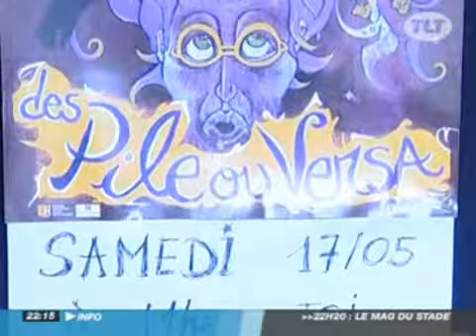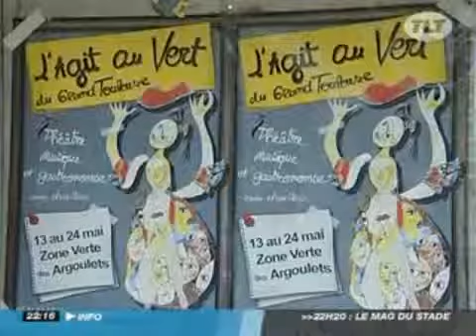TLT Toulouse - "L'agit au Vert " à Toulouse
16/05/2008 - TLT Toulouse - "L'agit au Vert " à Toulouse - Toulouse - La 6ème édition de ce grand rendez-vous du théâtre itinérant a installé son chapiteau sur la zone verte des Argoulets.. (Pour obtenir les droits d’exploitation commerciale de cette vidéo, veuillez contacter )